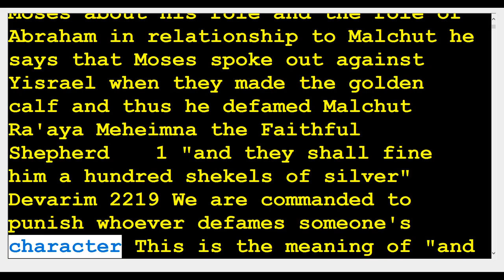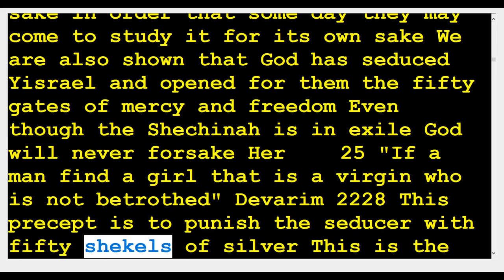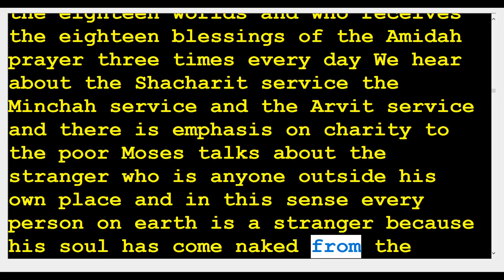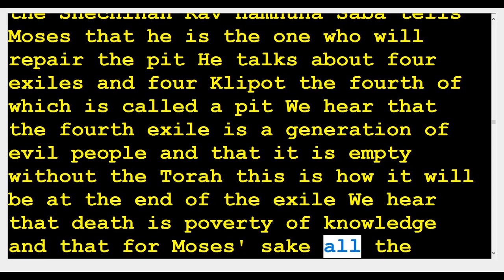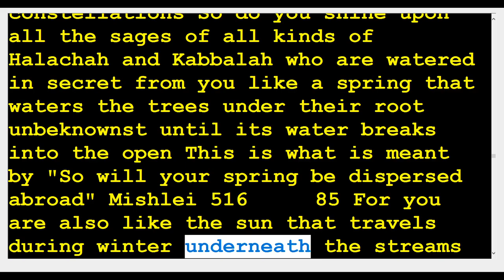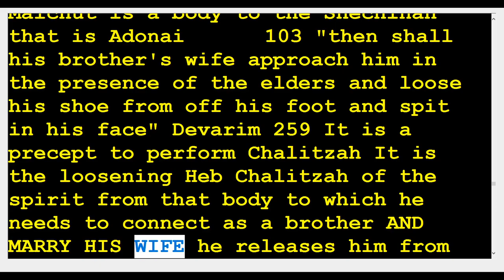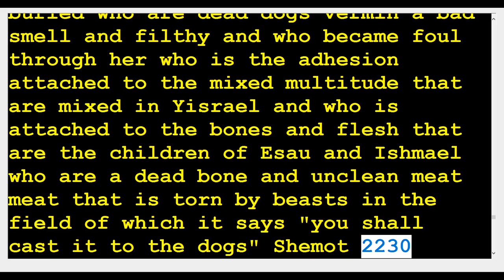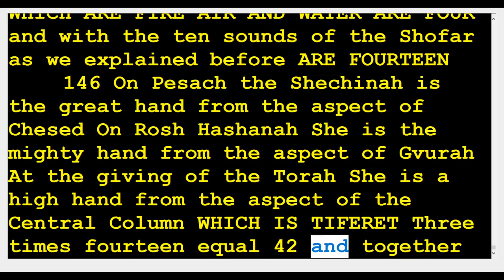46 zohar Ki Tetze 🆘️(Kabbalah center)Rabbi Shimon & Rabbi Berg